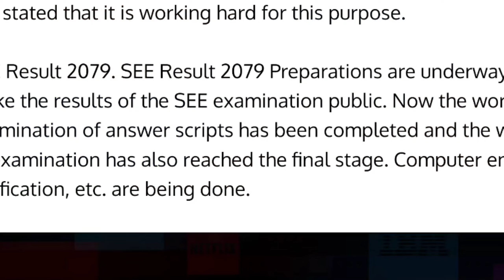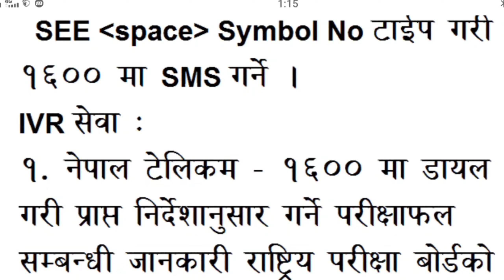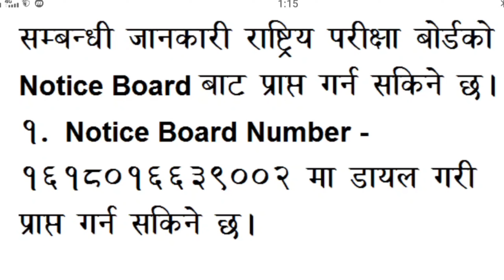SEE Result 2079 2080 Check SEE Result with Marksheet Gradesheet, SEE Result 2079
SEE Result 2079 Check Your SEE Result with the Marks Grade sheet. 2079 results. SEE Result 2079 Preparations have been made to make the results published within this month if there is no technical problem. The National Examination Board is preparing to make published the results of the SEE 2079 Secondary Education Examination (SEE) by Last Asadh. The board has stated that it is working hard for this purpose.
SEE Result 2079. SEE Result 2079 Preparations are underway to make the results of the SEE examination public. Now the work of examination of answer scripts has been completed and the work of examination has also reached the final stage. Computer entry, verification, etc. are being done.

SEE Result 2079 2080 Check SEE Result With Marksheet Grade sheet
SEE Result 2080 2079 Check Now. SEE Result 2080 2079 Marksheet Gradesheet check process. Check Your SEE Result 2080- SEE Result 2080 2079 Update

SEE Exam 2080 Exam Center– 2,700 examination centers
SEE Exam 2080 Attempt School Number- 12,083 schools
SEE Exam 2080 Total Girls Examiners: 2,42,674 female students
SEE Exam 2080 Total Boys Examiners– 2,42,712 students
SEE Exam 2080 Total No. of Examiners- 4,85,386 examiners
Answer sheet checking Center: 51 Numbers (nation-wise)

Result 2079 SEE Result 2079 Marksheet Grade Sheet
SEE Class 10 Results 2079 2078 & marks ledger Gradesheet will check by following given methods:
1.
2.
4.
5. Fill Your Symbol Number & Date of Birth
6. Click On Submit to view Results
How To Check SEE Result 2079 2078 Class 10 SEE Result check with Marksheet
B. SMS service:
1. Nepal Telecom – 1600
How to SMS to 1600:
Type SEE  space Symbol No and send an SMS to 1600.
2. NCELL – 1600
C. IVR service:
1. Nepal Telecom – 1600
Dial-in and follow the instructions
D. Notice Board Service:
Notice Board Number – 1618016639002 can be obtained by dialing. Information regarding the examination results can be obtained from the Notice Board of the National Examination Board.